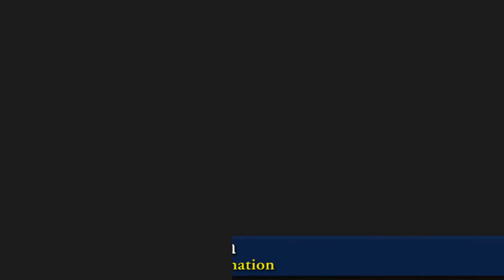Burrow Pixar Short Film Reviews, Explanation & More Details - Box Office Release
Burrow fans and followers want to Know everything about Burrow Pixar Short Film Reviews, Explanation & More Details

Made in a hand-drawn 2D style, Burrow in many ways feels like a children’s book came to life. You can almost smell the pages of the non-existent book as you watch the events unfold. Told entirely without dialogue, it also engages viewers through every visual. Character designs are charmingly simplistic while living within a world rich in texture and substance.